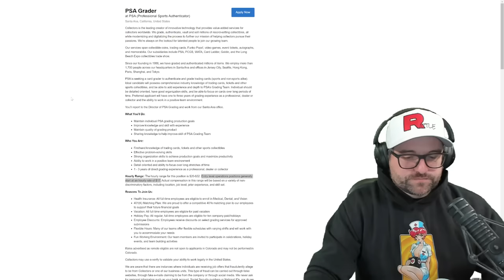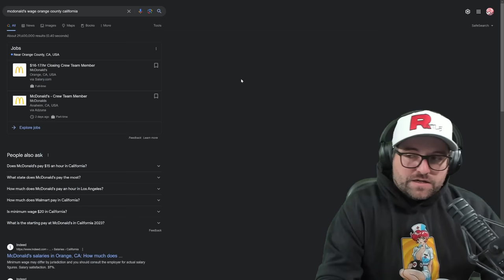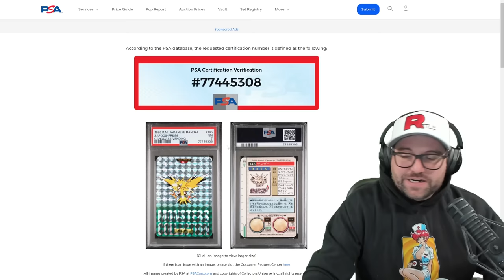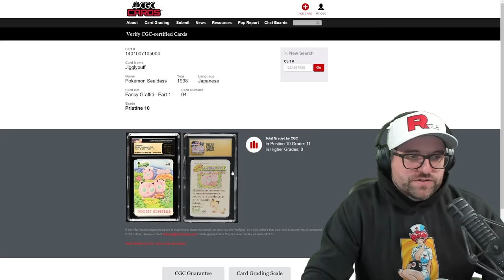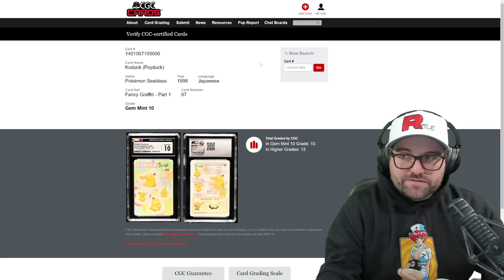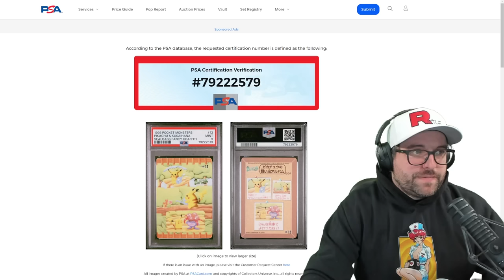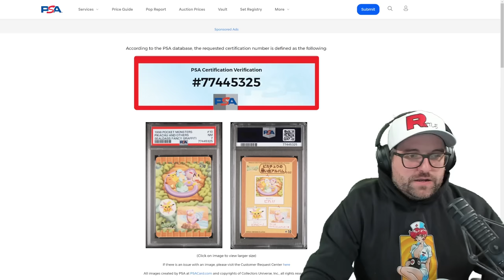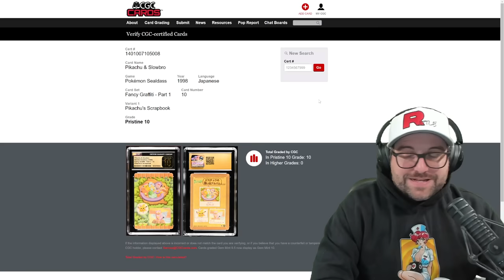Why You Need To Know More Than A Pokemon Card Grader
Billie's eBay Store:

Beer Villain Stickers

Buying singles?

-Recording Equipment-